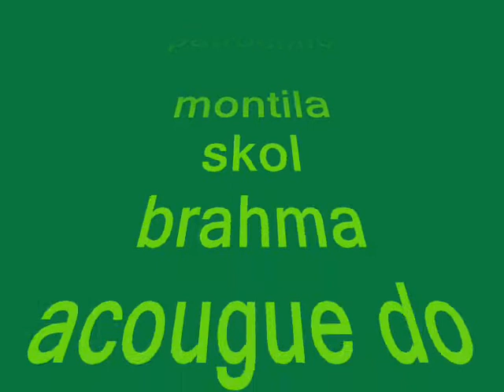Mocotó do pedão da pilkington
Bahia cortou uma montila da porra